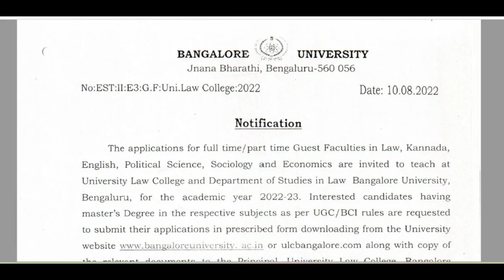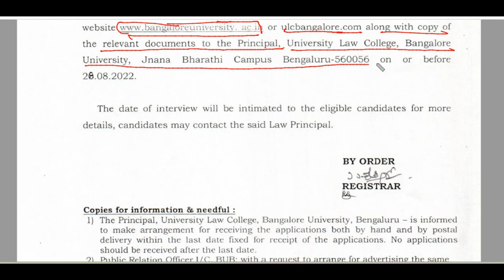Bangalore University ||Karnataka.||Faculty Recruitment || Teaching||Guest Faculty